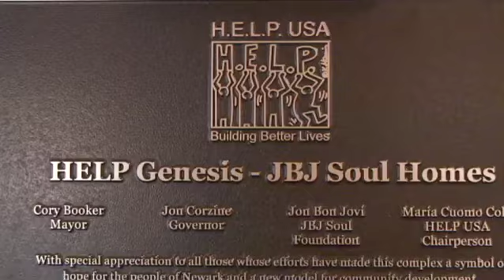Jon Bon Jovi helps open HELP Genesis JBJ Soul Homes in Newark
Mayor Cory Booker and Jon Bon Jovi cut the ribbon to open HELP Genesis JBJ Soul Homes in Newark's North Ward. This 51 unit apartment building provides community computer labs, art gallery, graphics facility and an environmentally-friendly "green" roof to its residents many of whom will have some special need. The Jon Bon Jovi Soul Foundation and HELP USA provided most of the funding for this development.(Video by Shawn Simons/The Star-Ledger)